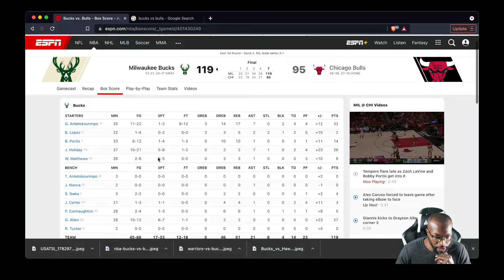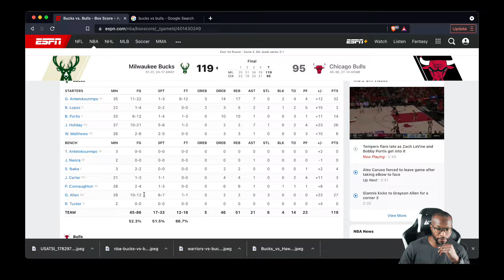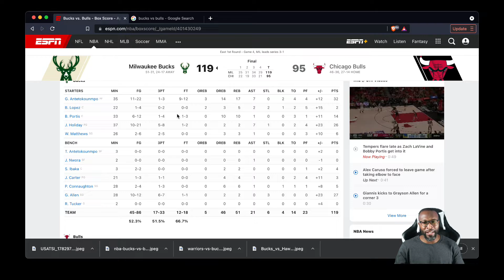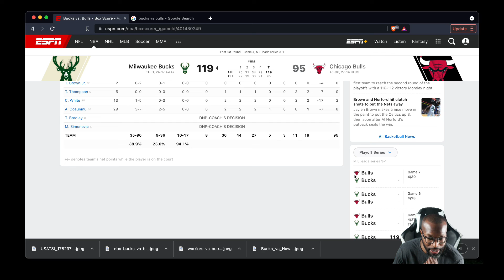NBA Playoffs Milwaukee Bucks vs Chicago Bulls WOW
Grayson Allen once again responded to the boos from the fans and even his teammates by making shot after shot.

By the time he was finished, he had his highest point total in a postseason game. And the Milwaukee Bucks walked away with another lopsided win.

Allen set playoff career highs with 27 points and six 3-pointers, Giannis Antetokounmpo had 32 points and 17 rebounds and Milwaukee beat the Chicago Bulls 119-95 on Sunday to take a 3-1 lead in their first-round series.

Jrue Holiday scored 26, and the defending champion Bucks came away with another easy win after two shaky performances at home.

They've outscored the Bulls by a combined 54 points over the past two games. That includes a 111-81 romp Friday that was the most lopsided home playoff loss in franchise history.